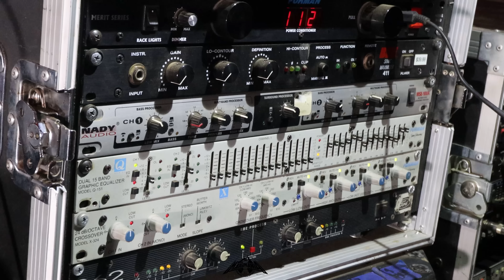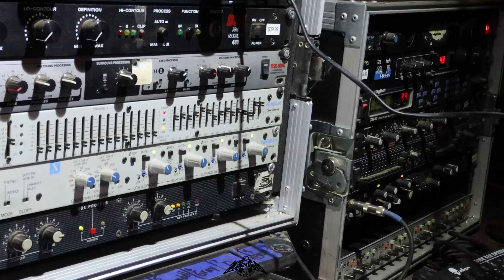TOLUCA RETUMBO CON LOS ROPEROS DE SONIDO UNIVERSAL,CONOCE INCREIBLE SONIDO